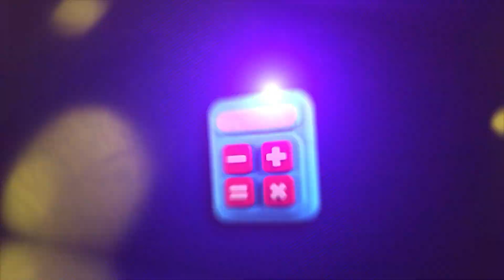Pizarrón Mágico | Cap 50 - parte 1